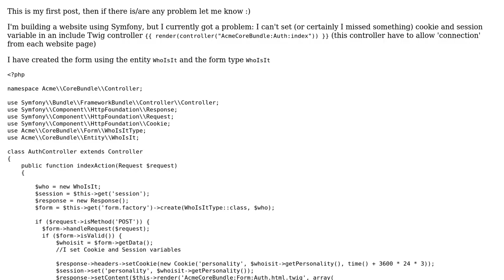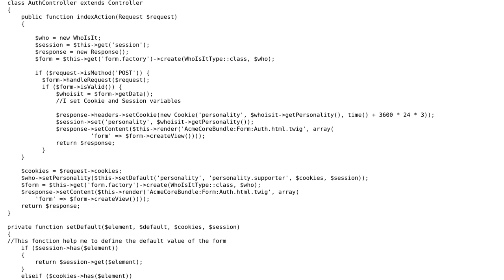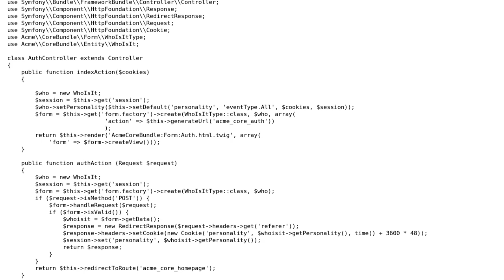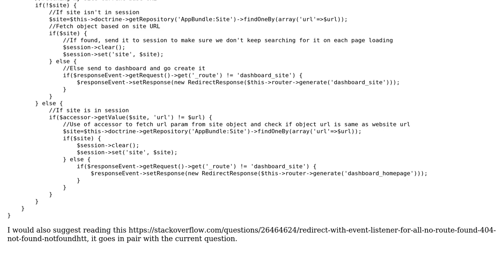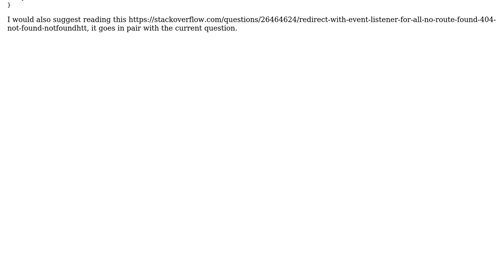Symfony: How To set Cookies and Session variable in an include Twig Controller? (2 Solutions!!)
Symfony: How To set Cookies and Session variable in an include Twig Controller?

With thanks & praise to God, and with thanks to the many people who have made this project possible! You are responsible for your own actions.